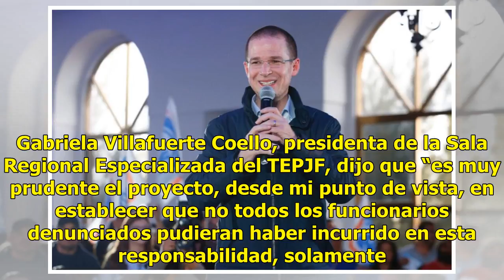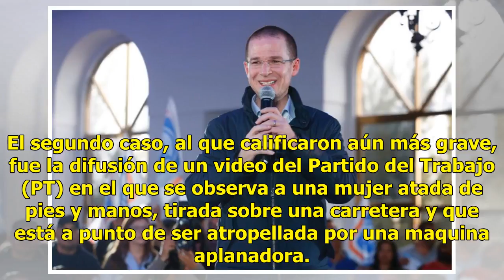PGR excedió uso de recursos públicos por video de Anaya, determina TEPJF - Televisa News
Por unanimidad de votos, los magistrados de la Sala Regional Especializada del Tribunal Electoral del Poder Judicial de la Federación (TEPJF) determinaron que hubo un exceso en el uso parcial de recursos públicos por parte del titular de la Subprocuraduría Especializada en Investigación de Delincuen...

{hashtag}